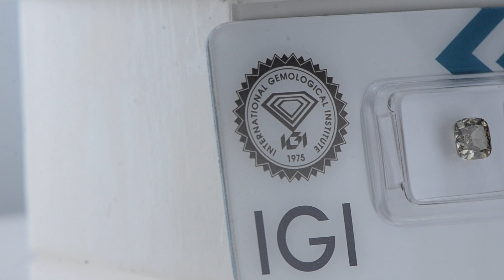Cushion Diamond Natural Fancy Deep Brown 1.08 Carat SI2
Cushion Diamond Natural Fancy Deep Brown 1.08 Carat SI2 (8MIX118A22) Certified by IGI